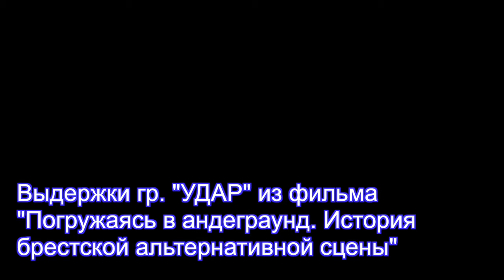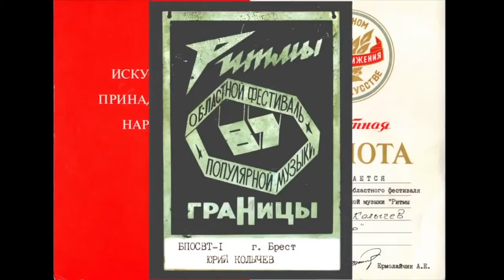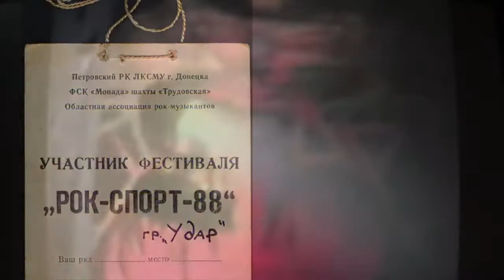гр. "Удар" Выдержки Из "Погружаясь в Андерграунд..."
Юра Колычев - гитара  группы Удар
Слава Стрижак - барабаны  группы Удар

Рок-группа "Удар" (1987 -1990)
Роберт Буров  вокал, басс
 Юрий Колычев гитара
 Слава Стрижак барабаны
 Гена Люлькевич  гитара
 Валера Сучёк гитара
 Анатолий Свирский звукорежисер
 Олег Ковалев   светооператор
 Саша Каштанов пиротехник
 Слава Тышук менеджер
 Вадим Свиридов  художник/декоратор

Более расширенную Историю группы "Удар" можно прочитать в тексте под следующей публикацией  "История и Небо Удара"  на песне "Небо"

Авторы проекта: Александр Закржевский Юрий Корогода Игорь Гусев
Оператор Игорь Гусев
Монтаж: Игорь Гусев Александр Закржевский
GreenStar Session - cнято и записано на студии GreenStar(Брест).
Сведение и мастеринг: Роман Приходько
В записи принимали участие:
Александр Закржевский – бас, вокал
Юрий Корогода – гитара
Николай Семитко – барабаны

Брест. 2019 год.